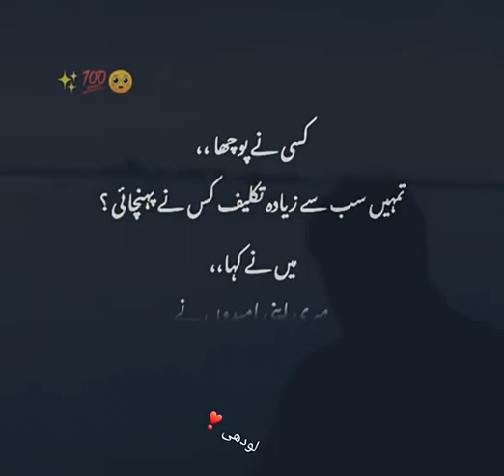Kesy ny pucha 🥀🖤 | Very Deep Lines Poetry Sad Urdu Status | Urdu/Hindi Shayari Status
🥀Deep lines status 😭2 Lines poetry 😢🥀 Heart Touching Whatsapp Status 💔

▶keywords & tags:-

KEYWORD USE IN THIS VIDEO 👇

shayari point
Your quarries :-
Herattouching poetry ,
Urdu shayari ,
Sad poetry in Urdu ,
Jaun Elia ,
Iqbal poetry,
Ahmad faraz ,
Sad quotes in Urdu ,
Ghalib shay

𝙔𝙤𝙪𝙧 𝙦𝙪𝙖𝙧𝙧𝙞𝙚𝙨 :-

𝙐𝙧𝙙𝙪 𝙨𝙝𝙖𝙮𝙖𝙧𝙞
𝙄𝙦𝙗𝙖𝙡 𝙥𝙤𝙚𝙩𝙧𝙮
𝘼𝙝𝙢𝙖𝙙 𝙛𝙖𝙧𝙖𝙯 𝙎𝙖𝙙 𝙦𝙪𝙤𝙩𝙚𝙨 𝙞𝙣 𝙐𝙧𝙙𝙪
𝙂𝙝𝙖𝙡𝙞𝙗 𝙨𝙝𝙖𝙮𝙖𝙧𝙞
𝙂𝙝𝙖𝙡𝙞𝙗 𝙥𝙤𝙚𝙩𝙧𝙮
𝘽𝙖𝙧𝙞𝙨𝙝 𝙥𝙤𝙚𝙩𝙧𝙮